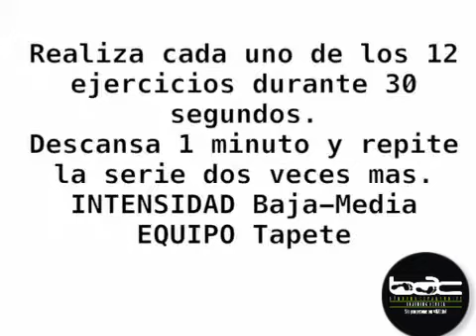30 segundos al maximo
suma 7 minutos con esta rutina de cuerpo completo no pares moverte y recuerda dar lo mejor de di cada segundo.